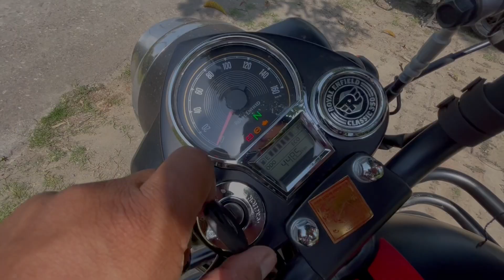ROYAL ENFIELD CLASSIC 350 FULL SERVICE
this video is about to classic 350 full service.